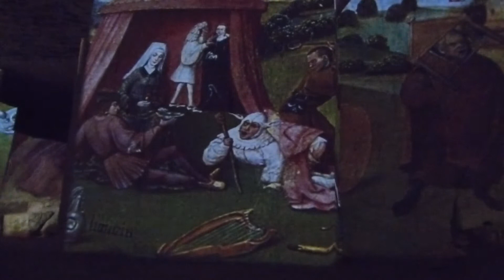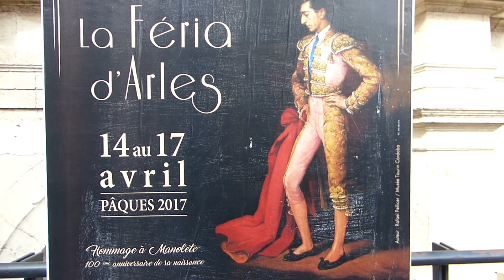Les Alpilles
LES ALPILLES, NIMES, LES BAUX DE PROVENCE, ARLES, MARSEILLE